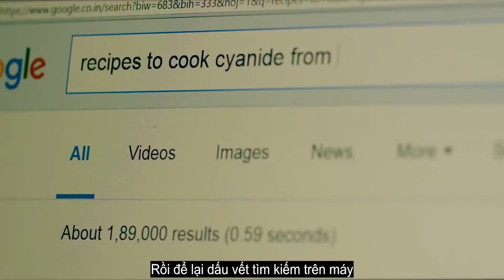Review Phim Mom Tuy mẹ không phải mẹ đẻ của con nhưng tình yêu mẹ dành cho con vô điều kiện 1080p